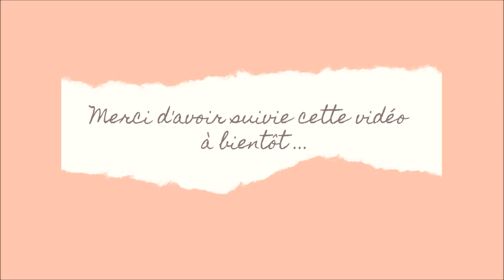Porridge pour le petit déjeuner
Comme vous le savez sûrement, je suis une grande fan de porridge au petit déjeuner. du coup, j'ai décidé de vous partager ma recette ultra simple et rapide 😉

Bon weekend à tous et à bientôt 😘